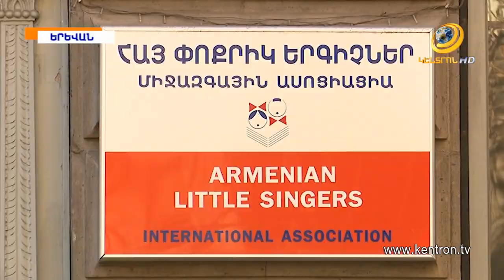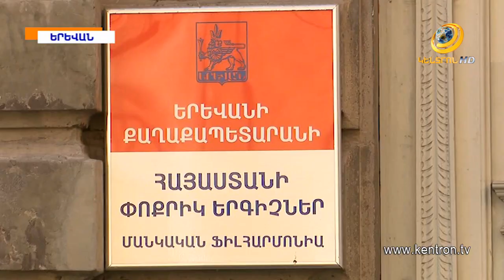Ո՞ւմ պատճառով են ձգձգվում Արամի 23 հասցեի շենքի վերականգնման աշխատանքները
Արամի 23 հասցեի շենքի հարցը, որտեղ գործում է «Հայաստանի փոքրիկ երգիչներ» երգչախումբը, շարունակում է մնալ չլուծված: Երգչախմբի ղեկավար Տիգրան Հեքեքյանն այսօր ևս մեկ անգամ բարձրաձայնել է խնդրի մասին: Ըստ նրա՝ Նոր Հայաստանում հին բարքերն ու ապօրինությունները շարունակվում են. քաղաքապետարանը, նախարարությունն ու կառավարությունը չեն կարողանում մի կազմակերպության «փորած փոսից» դուրս գալ: Արամի 23 շենքի պատի փլուզման պատճառ դարձած «Ի Էմ Սի» ընկերությունը հրաժարվում է կատարել իր պարտավորությունները, որի պատճառով շենքի վերականգնման աշխատանքները չեն սկսվում: